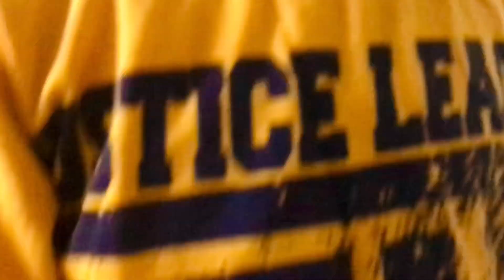Ab Kabir ko chef ban-na hai 😄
A good vibe of Friday and Kabir wants to be Chef now.